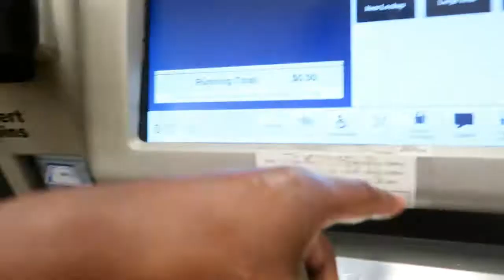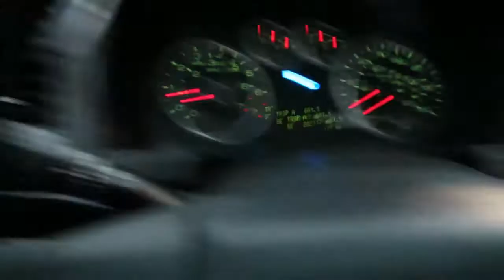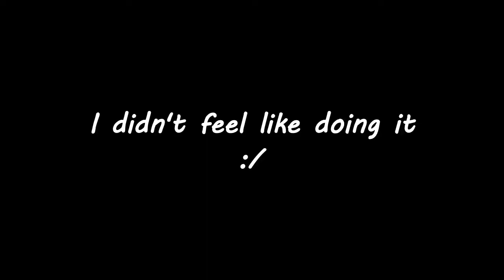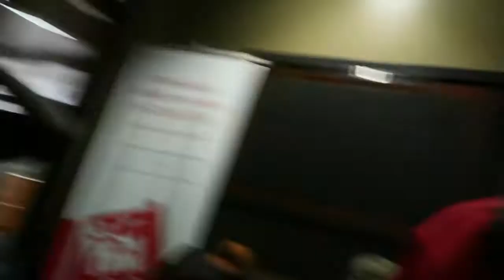A Day At Work | De'Andre Clemons